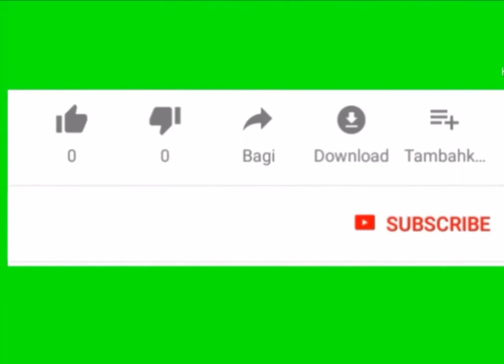Dubai Crown Prince | MY NAME FACT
√Facts about water
√ Facts about dubai Crown Prince
√Facts in telgu
√Facts mojo
√FactTechz
√A2 motivation {arvind arora}
√Facts tech
√Facts star
√stubborn facts